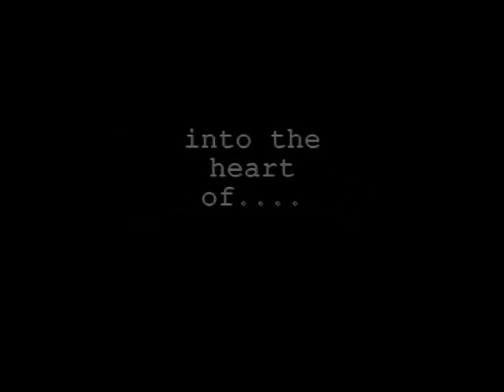The Gorge: 700 & 4449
SP&S 700 and SP 4449 double header